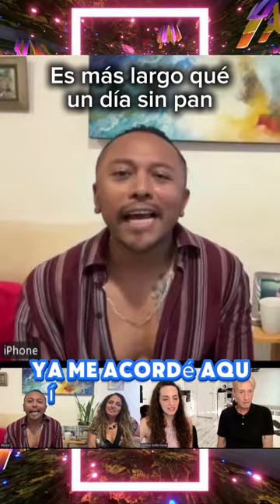Spanish Expressions: Giving birth to Chayotes LightSpeed